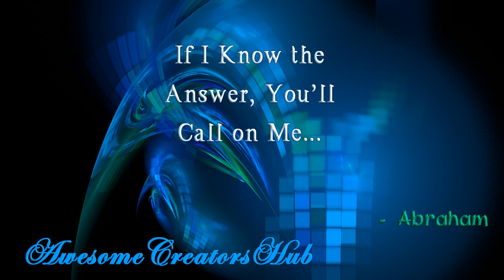Abraham Hicks - If I Know the Answer, You'll Call On Me...